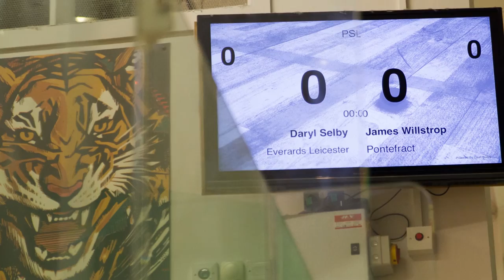Squash PSL Photos 14Feb2017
Photos by Yannick (ygrabbo.com), a joint pilot with m1gus productions.